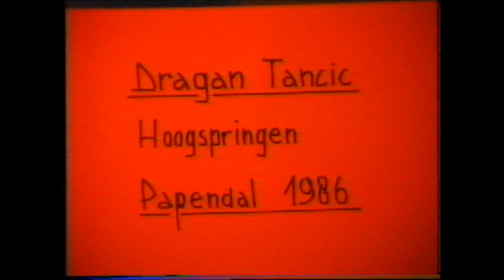Training highjump Dragan Tancic 1986 Papendal